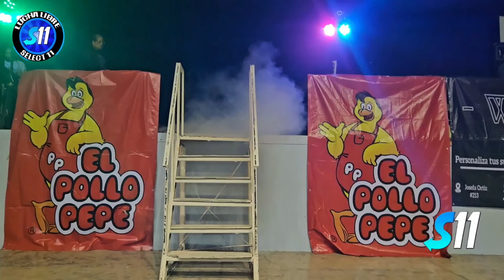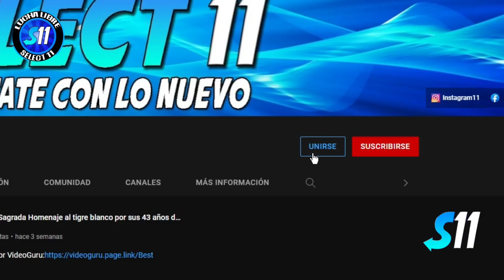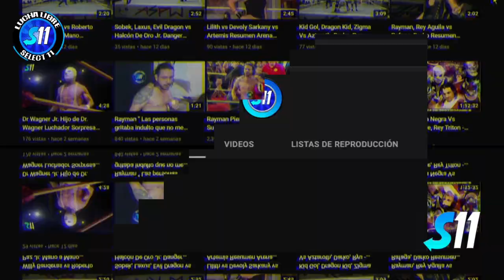Aerostar, Gayden vs Rayman, Excalibur vs Super Fly, Jake. ( Completo ) Promociones Garcia